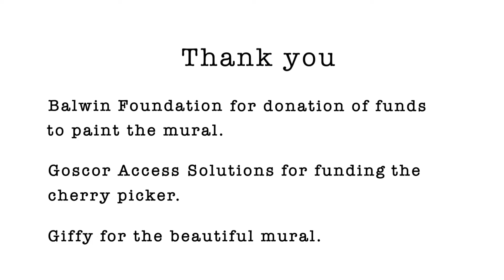Wessa - Treasure Beach Mural - ft. Giffy D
Now this was a fun one to film!!

What an awesome week it was filming my good mate Giffy painting this amazing mural at Wessa's Treasure beach educational centre. The place is absolutely beautiful, the video doesn't do it justice.